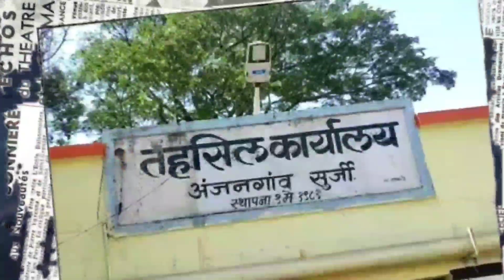आमदार रवि राणा व शिवसैनिक महेंद्र दिपटे यांच्यात अंजनगाव सुर्जी नवीन बसस्थानक येथे हाणामारी...